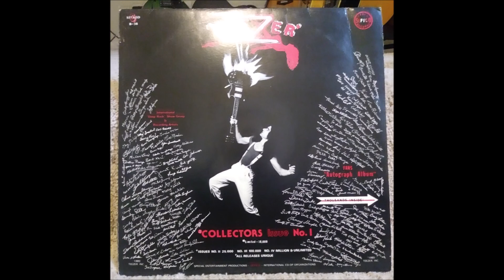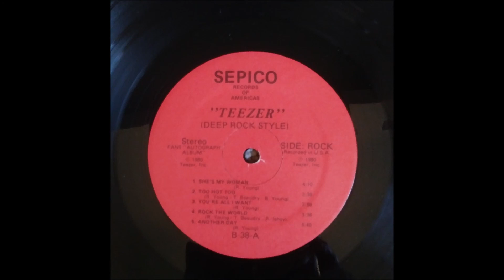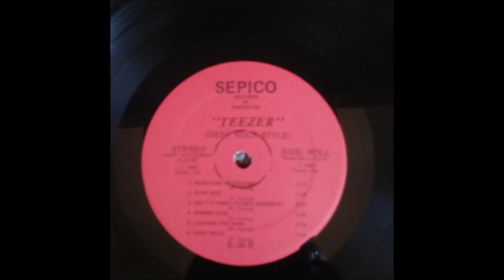Teezer 1980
1980 Canton Lounge (Kelly Green was also lead singer of Frigid Pink 68-72 - with their version of House of the Rising Son.)